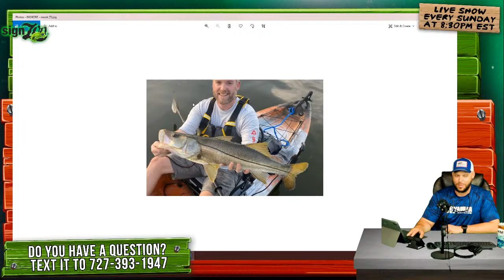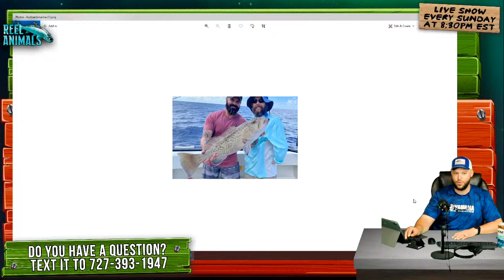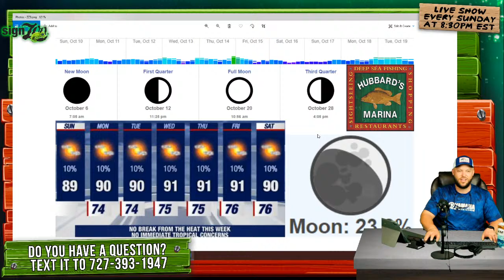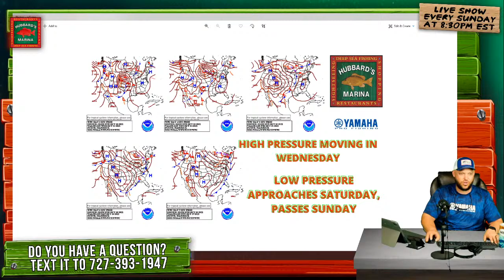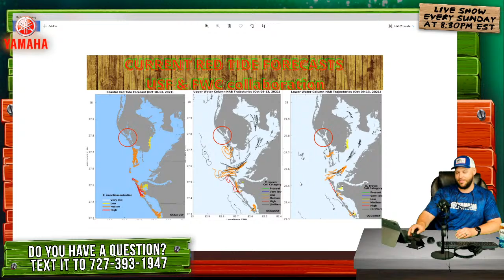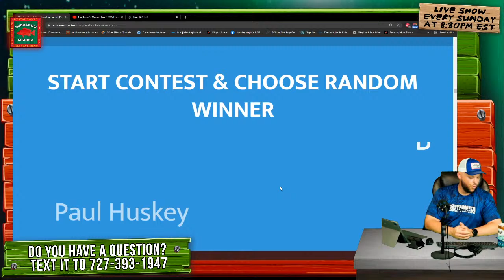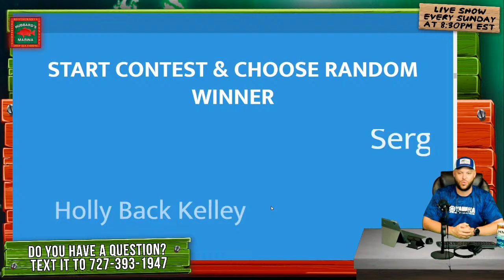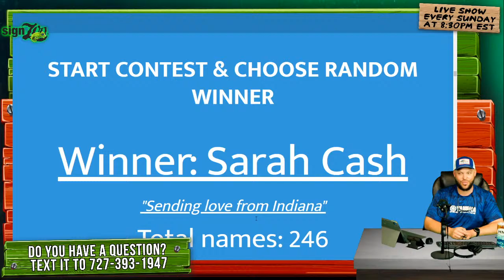Sunday night's LIVE STREAM FISHING SHOW 8:30PM weekly!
Check out the @HubbardsMarina FISHING Q&A SHOW! If you missed it LIVE Sunday night at 8:30pm don’t worry you can watch this anytime! In the future, catch it LIVE every Sunday night 8:30pm four about an hour and you could WIN FREE FISHING TRIPS! If you did miss it LIVE you can re-watch it now and skip forward till you see the video start! We shared TONS of fishing tips and tricks and more and talked about upcoming events too, plus we gave away a FREE FISHING TRIP! Here’s where you can see more info about this live show and watch all the past shows too